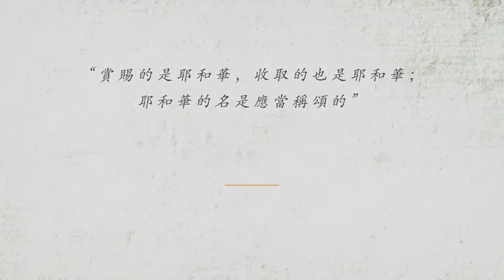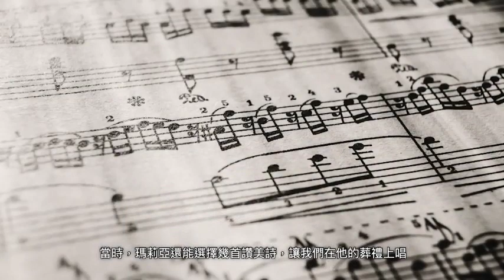2月14日 faith